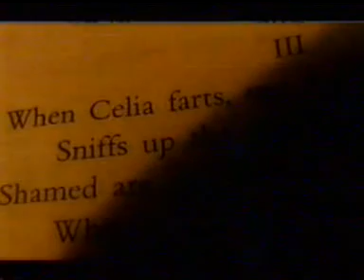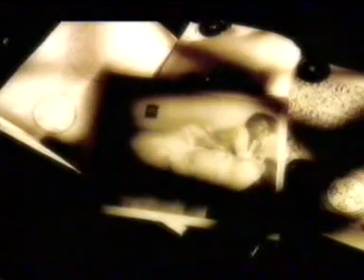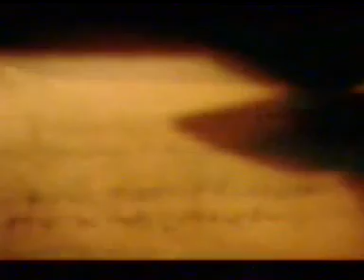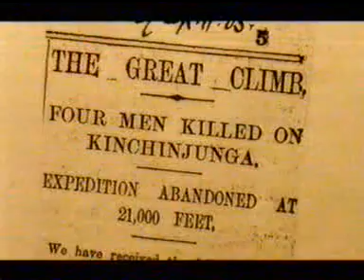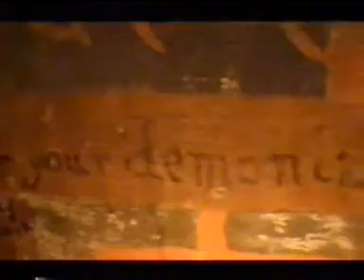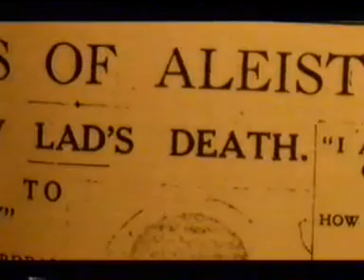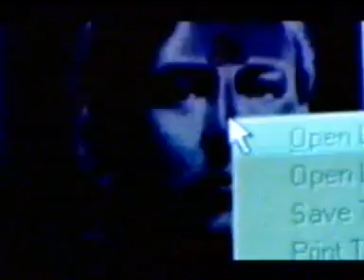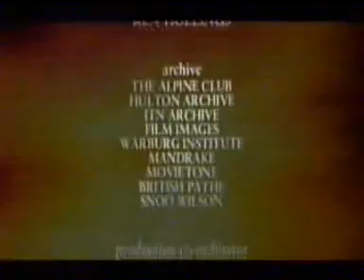Aleister Crowley The Wickedest Man In the World -Documentary